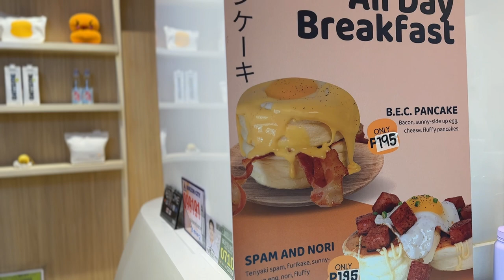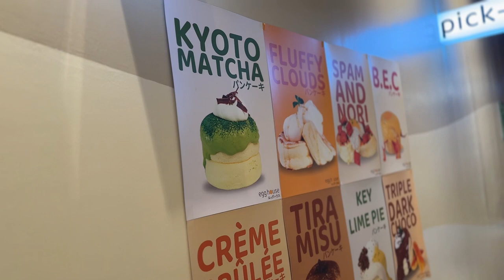Memories of '30s | Coldplay Concert & Birthday Celebration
Hi, I'm Kaye, and I am video-logging my life as a girl in the '30s.

Links:
On the video
Vacuum:

WFH must-haves
Keyboard:
Bluetooth Headset:
Rock Space Wireless Headphone ₱939.00